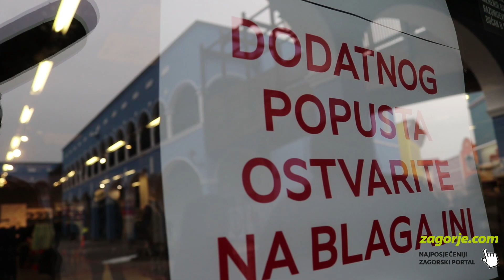Nike zatvara dućan u Rosesu VELIKA GUŽVA!